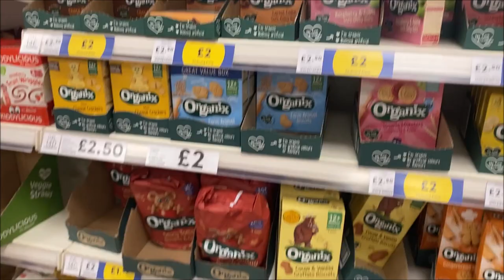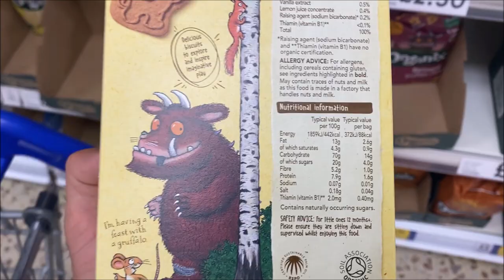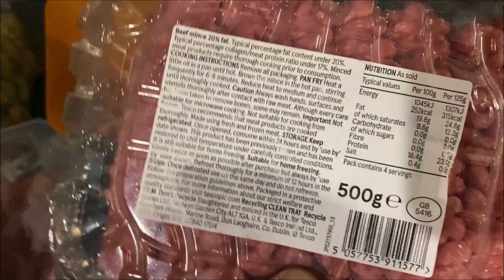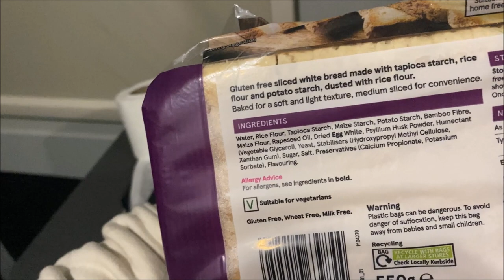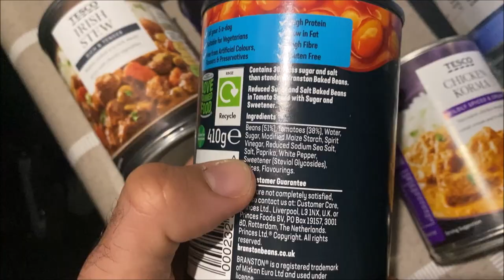CONDUCIENDO POR CARRETERAS MUY ESTRECHAS! UK ROADTRIP PARTE 2 por ALEX YANEZ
PRODUCTOS RECOMENDADOS:

👉Mi libro: